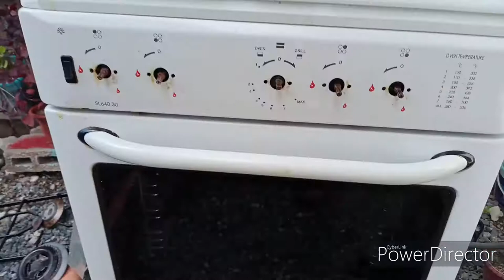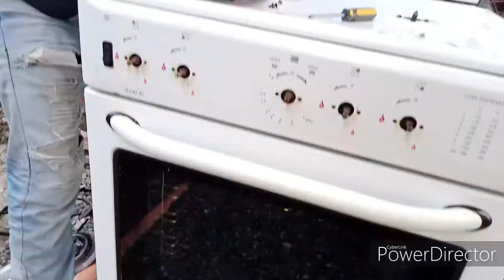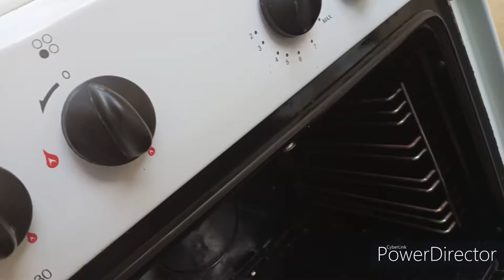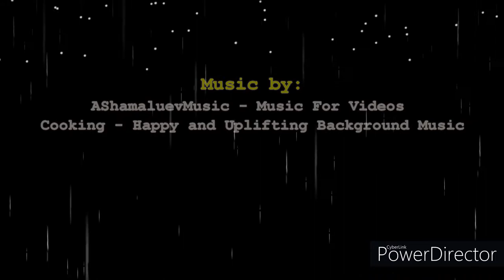aMigoTV | Lagermania Repair (2009 Model) - Technician Bert